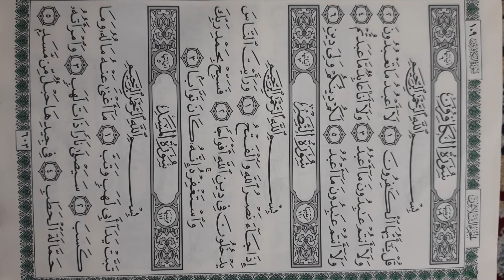Surah Al Kaafroon - Surah Al Basar - Surah Al Masad | سورة الكافرون - سورة النصر - سورة المسد